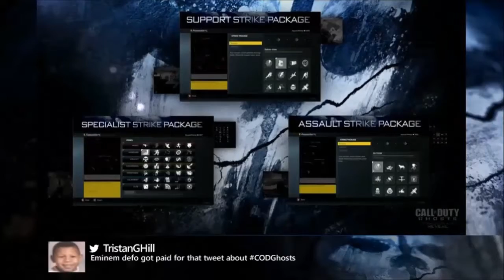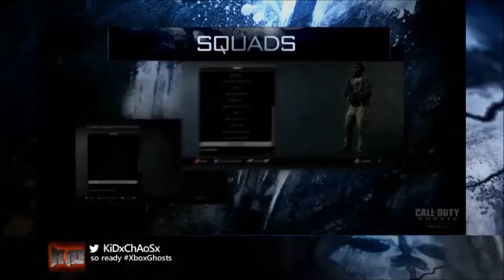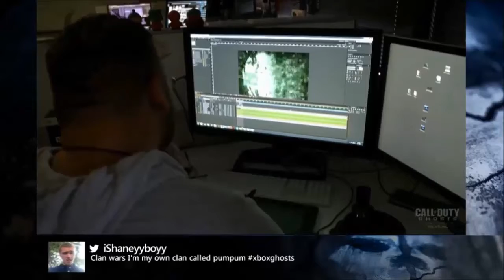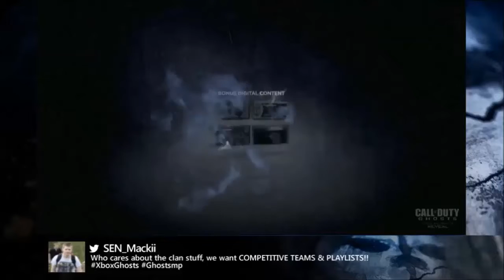Call of Duty Ghosts Multiplayer Reveal Español Cambios Movimientos Perks Opiniones Analisis Edicione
Ayer se presento el Multiplayer Reveal de Call Of Duty Ghosts aquí toda la información y los cambios que habrá en esta nueva entrega, no olviden dejar su like, saludos =)